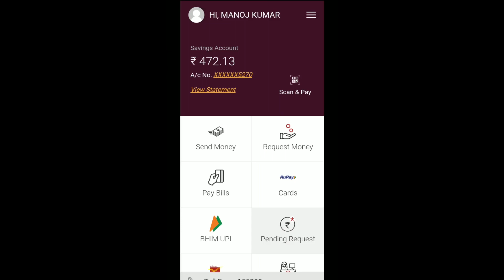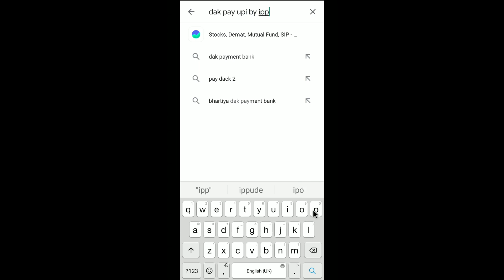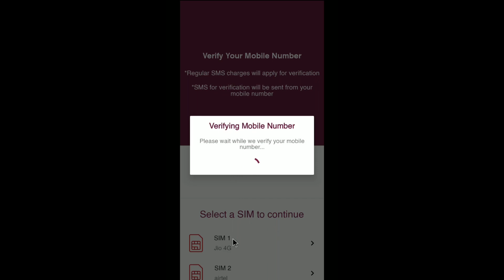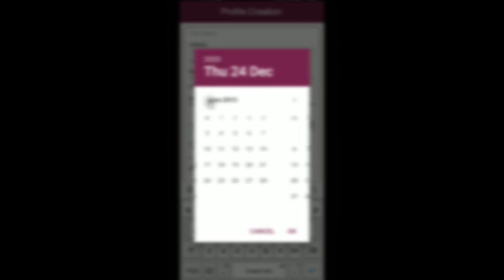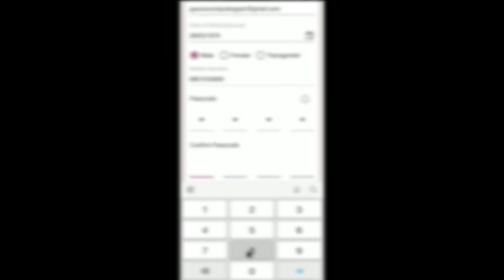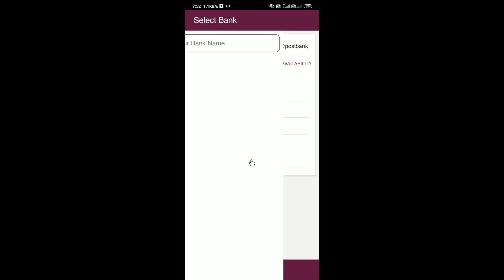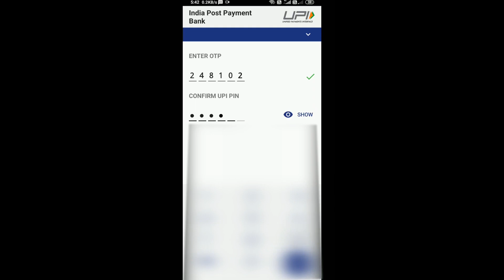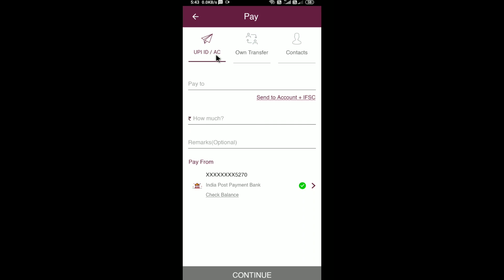Dak pay kaise use kare | india post payment bank new Dak pay UPI app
इस विडियो में बताया गया कि Dak pay kaise use kare | india post payment bank new Dak pay UPI app

.Album Software.
1. Julie pixel blaze
2. Album Sense cc
3. Album Quicker 5.5
4. Album Quicker 4.0
5.Julie infinity album
6.Album xpress 12
7. Auto album maker

1. Edius 7
2 .Edius 8.5
3. Edius 9.45
4. Pinnacle Studio Ultimate
5. Adobe Premiere Pro CC 2020
6. Power Director Ultimate
7.  Corel Video Studio Ultimate
8. Filmora 9.3.1
9. Adobe Premiere Elements 2020
10. MAGIX Movie Edit Pro 2019
11. Sony Virgo

extra software :

1. Anurag pro 5
2.  Microsoft Office 2019
3. Photoshop cc 2020
4. Corel Drow 2019
5.  TeamViewer_Setup 14 + Activation
6. internet download manager updated
7. india font
8 Photoshop plugin
Winrar 64bit:.
winrar 32bit:.